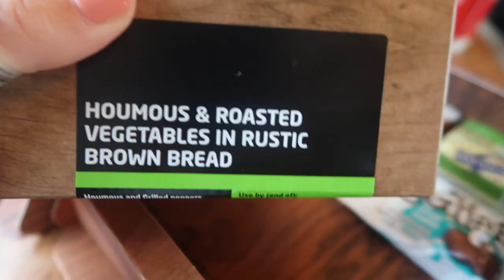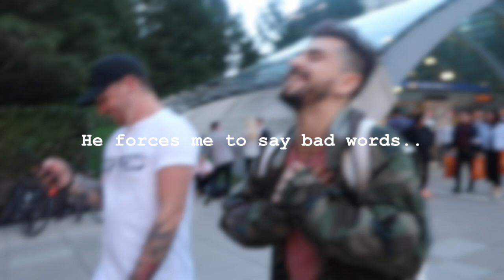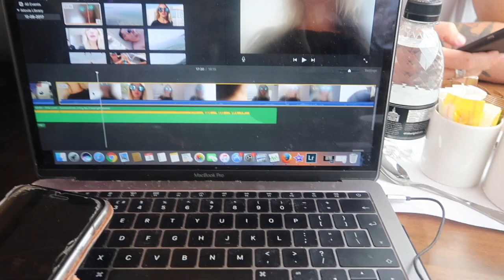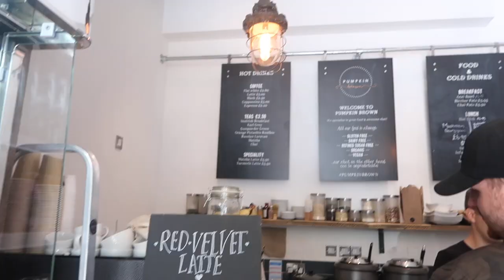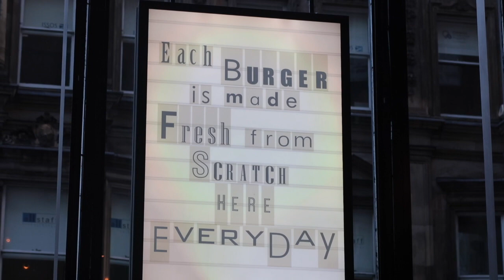FROM LONDON TO SCOTLAND!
Hey guys,

So I decided to Vlog a little bit of my normal life and what I do for a living. First of all we went to London for a couple of days and then went on to Scotland to teach workshops for 7days, we also found super cool places to eat and drink too!

Olivia xoxox
Life. Travel. Fashion. Beauty.

♥ Depop➜ @oliviahigham